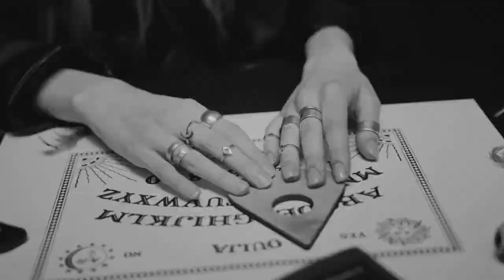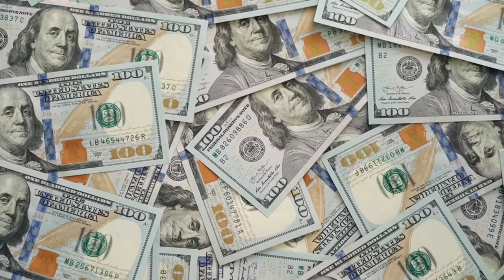ಮೆಲ್ಸ್ ಹೋಲಿನ ರಹಸ್ಯ | The Insane Story Behind The mystery of mels hole in kannada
ಮೆಲ್ಸ್ ಹೋಲಿನ ರಹಸ್ಯ |  The Insane Story Behind The mystery of mels hole in kannada  | Mystery in kannada

Watch "THE MYSTERY OF MELS'S HOLE IN KANNADA". Mel's Hole is, according to an urban legend, an allegedly "bottomless pit" near Ellensburg, Washington. Claims about it were first made on the radio show Coast to Coast AM by a guest calling himself "Mel Waters."

Queries Solved :
1. What is mel's hole ?
2. How The mystery of mels hole  Gamed The System?
3. How The mystery of mels hole  Broke The Internet?
4. What The mystery of mels hole  Can Teach You About Life?
5. How The mystery of mels hole  Keeps Reinventing Itself?
6. How to Plan the Perfect The mystery of mels hole ?
7. What is the story of mel's hole in kannada ?